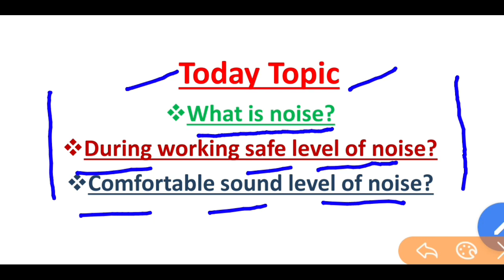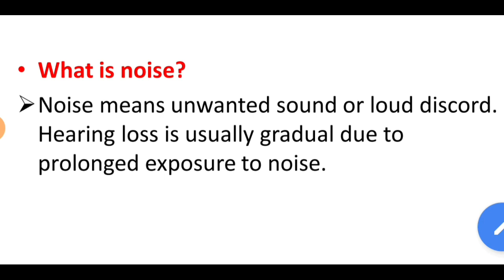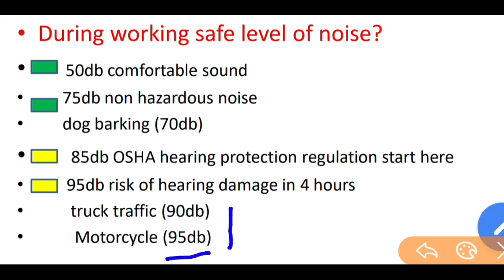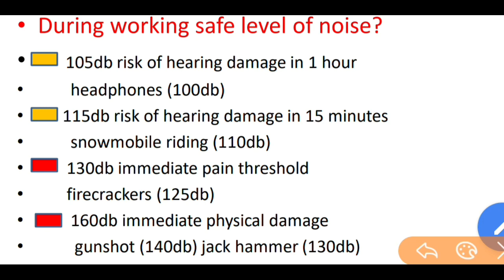what is noise in hindi ! level of noise ! working level of sound ! working level of noise in hindi !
dead load and live load of scaffolding

safety professional kashif